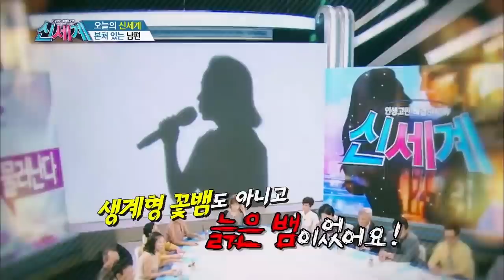본처가 있는 남편 [신세계 23회]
3년간의 행복한 결혼생활과 아이까지 얻은 주인공!
그런데, 어느 날 남편의 본처가 찾아왔다.
외국에 본처와 아이를 둔 채 주인공과 새살림을 차린 남편
본처 앞에서 주인공을 사랑한다 얘기 했지만...
주인공은 오직 사랑만으로 오랜시간
자신을 속인 남편을 용서할 수 있을까?
본처#바람#남편